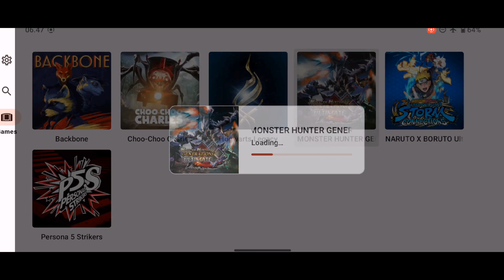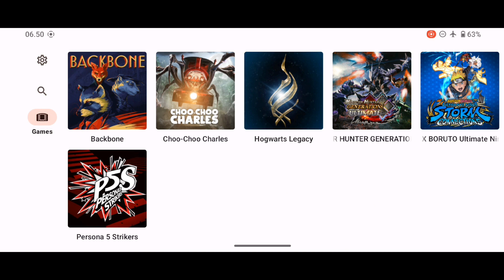Monster Hunter Generations Ultimate on Yuzu Android | Snapdragon 480 5G | Android 13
Progress: This game is playable and light, but the intro part still has audio bugs.
Problem: There were only a few instances of frame drops during the main menu and loading.

Device:
Phone: Nokia X20 5G
Processor: Snapdragon 480 5G
RAM: 8GB
GPU: Adreno 619
OS: Android 13

Yuzu Setup:
Driver: Turnip V24.0.0 R14 Agressive
Resolution: 0.5
CPU Beckend: JIT
GPU API: Vulkan
Yuzu Version: Github Android-186

So we can continue to share videos like this, hopefully they are useful and thank you.